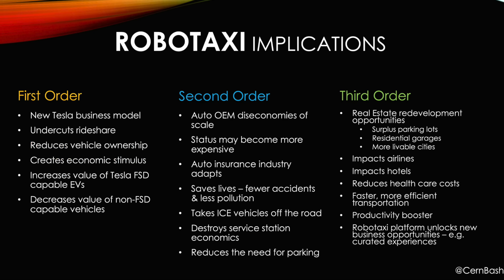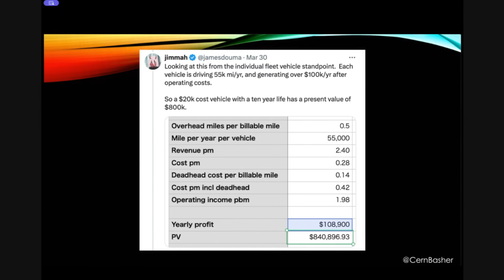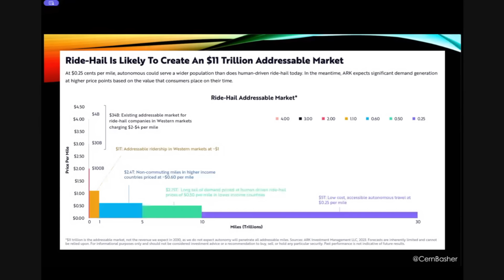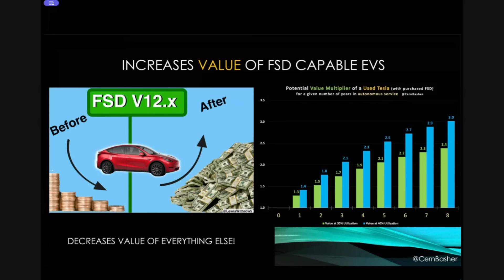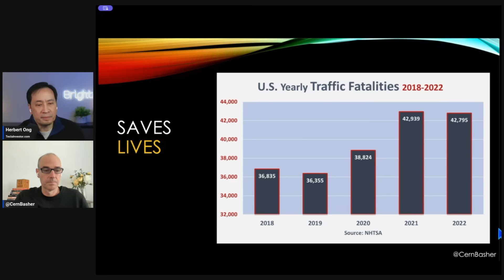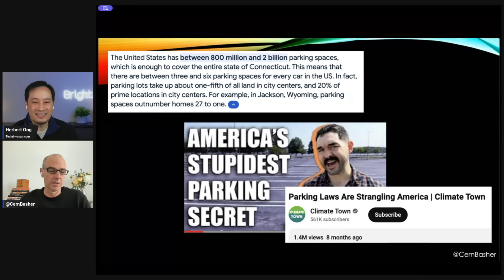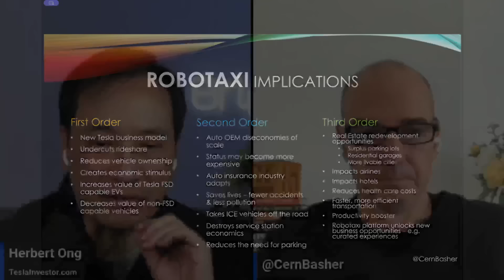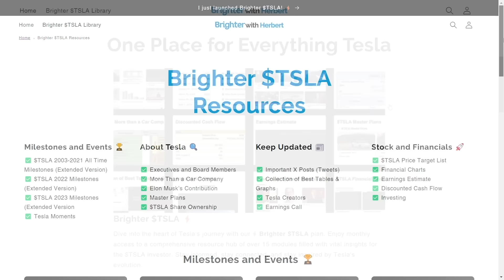How Tesla’s Robotaxi Will Change the World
Cern Basher on X: @CernBasher

Cern is a Certified Financial Accountant who at one time managed a growth stock mutual fund. He was able to get that fund’s performance to be ranked in the top 2% of all funds.

X: @herbertong